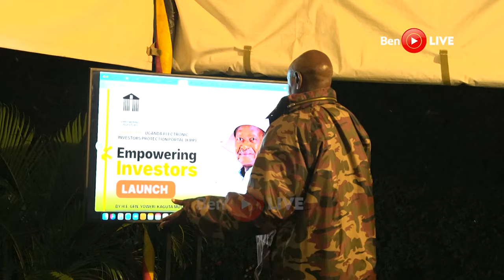Col Edith Nakalema: Museveni’s most trusted Female UPDF Officer in the corruption fight speaks out.